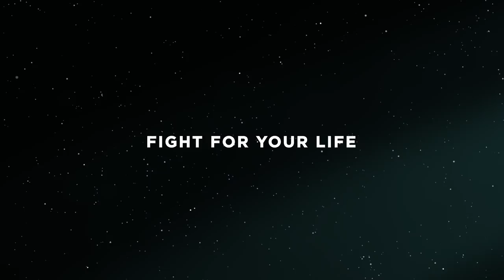ALIEN The Roleplaying Game Official Trailer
ALIEN RPG: Heart of Darkness Out Now!

“I can’t lie to you about your chances, but … you have my sympathies.”

Roleplaying where no one can hear you scream. Twentieth Century Fox and Free League Publishing, the award-winning game publisher of the Tales from the Loop RPG, are making a tabletop roleplaying game series set in the ALIEN universe! Sign-up for exclusive news and previews at alien-rpg.com

Space is vast, dark, and not your friend. Gamma rays and neutrino bursts erupt from dying stars to cook you alive, black holes tear you apart, and the void itself boils your blood and seizes your brain. Try to scream and no one can hear you—hold your breath and you rupture your lungs. Space isn’t as empty as you’d think, either—its frontiers are ever expanding. Rival governments wage a cold war of aggression while greedy corporations vie for valuable resources. Colonists reach for the stars and gamble with their lives—each new world tamed is either feast or famine. And there are things lurking in the shadows of every asteroid—things strange and different and deadly.

Things alien.

This is the official ALIEN tabletop roleplaying game—a universe of body horror and corporate brinkmanship, where synthetic people play god while space truckers and marines serve host to newborn ghoulish creatures. It’s a harsh and unforgiving universe and you are nothing if not expendable.

Stay alive if you can.

REVIEWS:

“Move over, Dungeons & Dragons, Swedish publisher Free League has released Alien: The Roleplaying Game, and it is as great as it is terrifying.”–TheGamer

“Free League Publishing has knocked it out of the orbit. It’s an interstellar masterpiece that honors the Alien legacy and builds on the stories that made the series great. It’s a sci-fi adventure that roleplaying fans will surely love, and it’s an accessible system for anyone interested in a good story and a rollicking good time.”–GameTyrant

“The real horror of Ridley Scott’s seminal sci-fi flick Alien has always been the creeping, slithering fear of the unknown. It’s impressive, then, that Free League has been able to craft a tabletop roleplaying game that can conjure up that same pitch-dark dread from the safety of your kitchen table.” –Dicebreaker